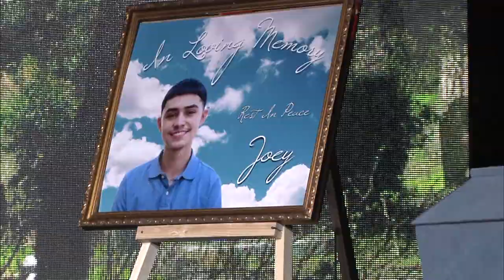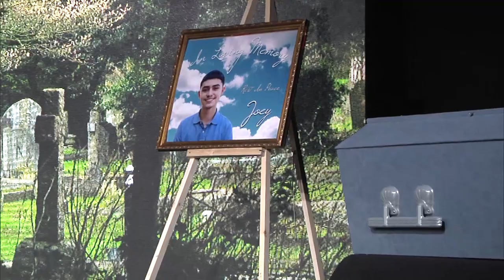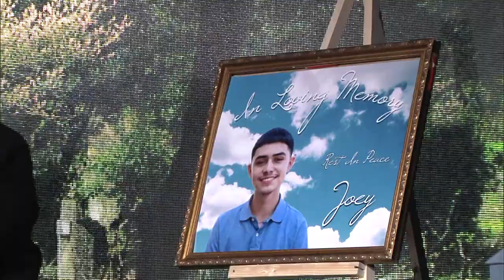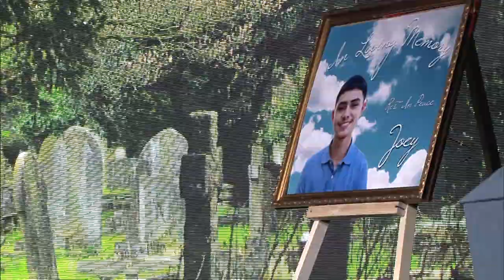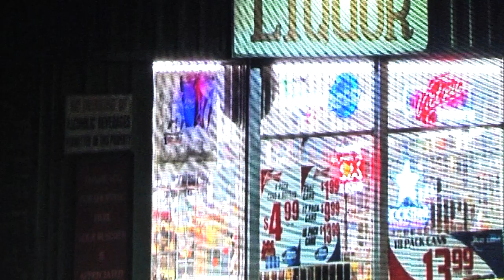The Sandman (Live on Stage)